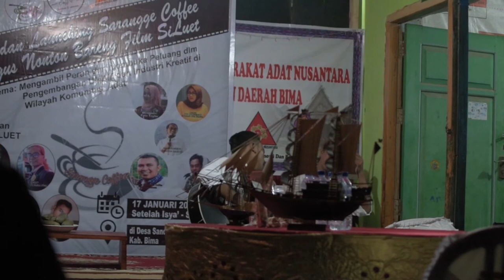Duet Klasik Onal feat Kadus Noval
Perform pd acara Launching Sarangge Coffe di Kore
Kec. Sanggar Kab. Bima
NTB